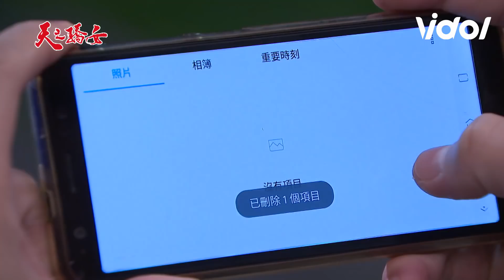天之驕女│EP107 淑君想盡方法湮滅文鈴被拍證據 警方將對嘉良展開全面搜查！ Proud of You│ Vidol.tv